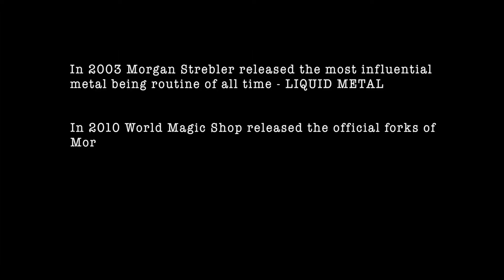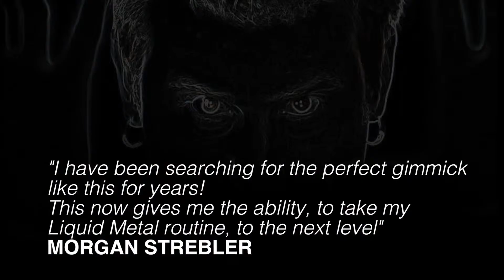Torque by Chris Stevenson - Trailer